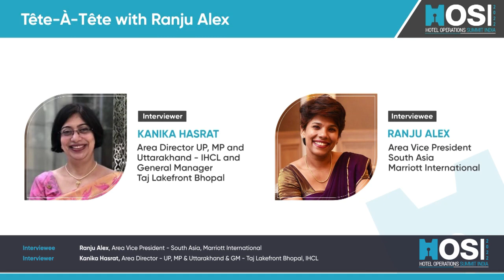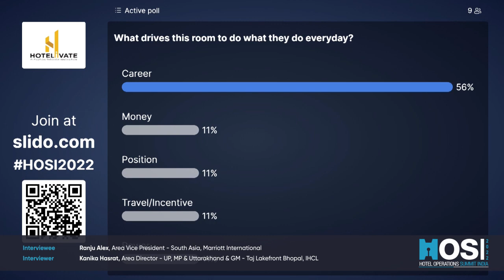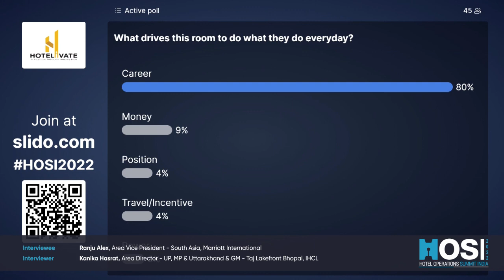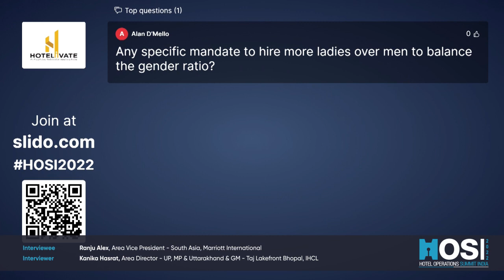HOSI 2022: Tete A Tete With Ranju Alex | Kanika Hasrat | Hotelivate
@alexranju, Area Vice President - South Asia, @marriottintl in conversation with @kanikahasrat, Area Director - UP, MP & Uttarakhand & GM - @tajlakefrontbhopal, IHCL spoke about her journey and experience in the hospitality industry.
- Women generally have a better EQ while men are better at analytics though in her experience, across the 13 promotions in her career, the glass ceiling has equally stood for all irrespective of gender.
- Covid was a great learning experience in manning efficiency and out-of-the-box thinking for revenue streams such as Mariott Bonvoy promotions and staycations
- Priorities for next year include people and building back all the NOPs as well as the confidence of the public.

HOSI
Hotel Operations Summit India (HOSI) is the only dedicated forum for hospitality professionals in the region to exchange ideas, debate issues, discuss challenges, and share insights from the best and brightest in the industry. It has always been our effort to get the best speakers to deliberate upon the sectoral trends, evolving market dynamics, operations-related matters, industry nuances, and best practices in the hospitality industry.

HOTELIVATE
Hotelivate is a new-age hospitality consulting firm offering specialized services to clients across the Asia Pacific region. Hotelivate offers a comprehensive consulting environment through a diverse team of consultants that have a combined professional experience of 250 years across varied hospitality verticals. The firm presently has offices in Delhi, Mumbai, Singapore, Jakarta and Dubai. In addition, Hotelivate hosts some of Asia Pacific’s most successful conferences, namely Hotel Investment Conference – South Asia (HICSA), Hotel Operations Summit India (HOSI), and Tourism Hotel Investment & Networking Conference (THINC) Indonesia & Sri Lanka.